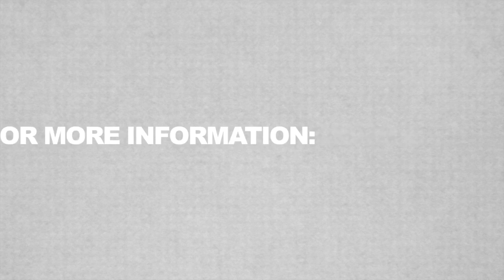Free Associate Degree at Terrell ISD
TISD will cover the cost of tuition, fees, books and transportation to and from TVCC. Students can earn college credits up to an associate degree from TVCC before they graduate from high school.